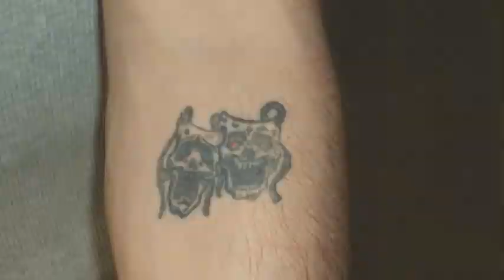T A T T O O,z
compilation of tattoos,and artwork